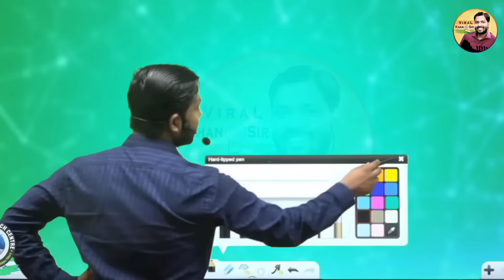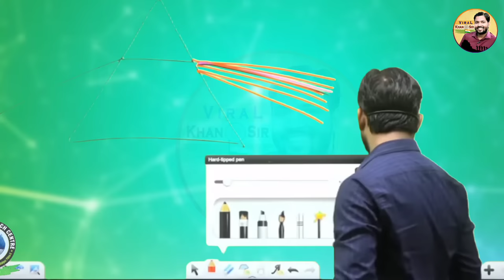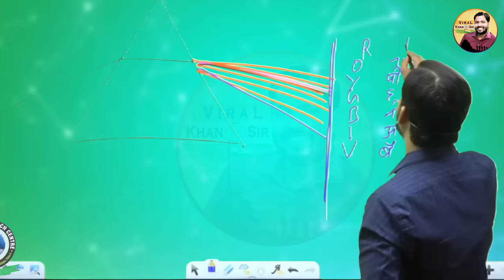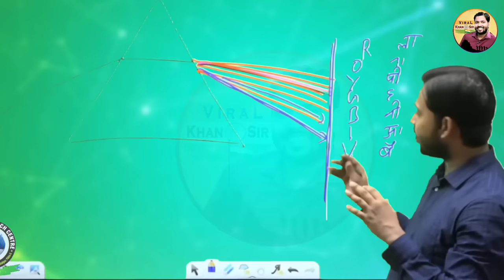इंद्रधनुष कैसे और क्यों बनते है? विस्तार से समझिए